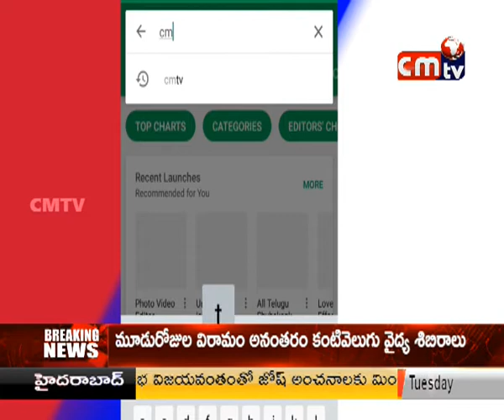CMTV (CoalMine TeleVisions) PROGRAMS